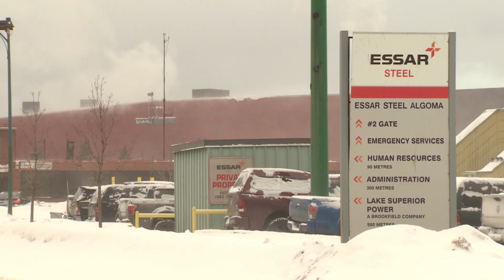Trump jokes about staff, wife at Washington events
U.S. President Donald Trump made numerous jokes at two events in Washington over the weekend. At the Gridiron dinner, he made jokes about the multiple staffing changes in his office, rumours his wife wants to leave and the issues surrounding his son-in-law. At an earlier Republican lunch, Trump praised a decision in China to remove term limits for the president.